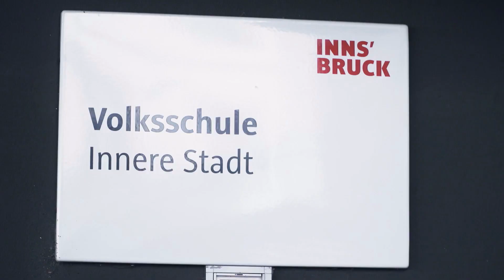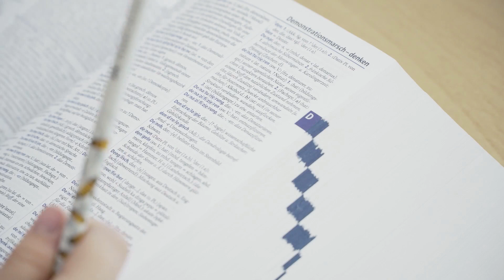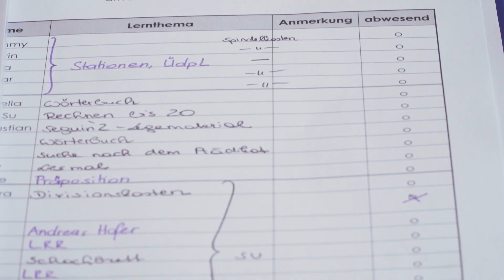Insegnante oltre ogni confine - La scuola ai tempi del virus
Questo mese il team dell’Euregio ha voluto approfondire un tema di grande attualità: la scuola a distanza. Vi presentiamo una delle insegnanti trentine che lavorano ad Innsbruck: Rosaria Vicentini, che insegna italiano alla Volkschule Innere Stadt di Innsbruck. Lei e le sue colleghe trentine non si sono fatte abbattere dall’emergenza: loro sono già abituate a pensare oltre ogni confine e sono riuscite ad reinventarsi per insegnare l’italiano ai “loro” bambini tirolesi.